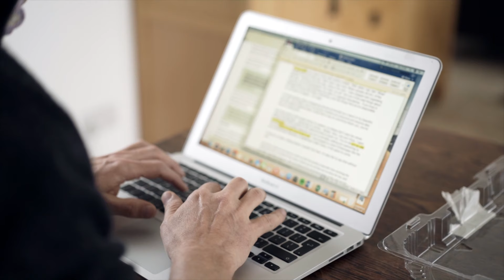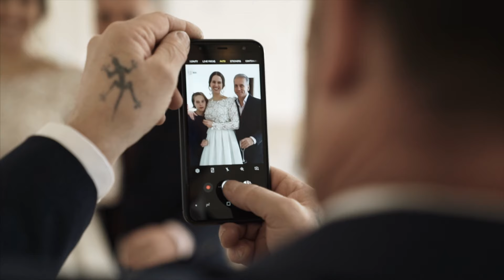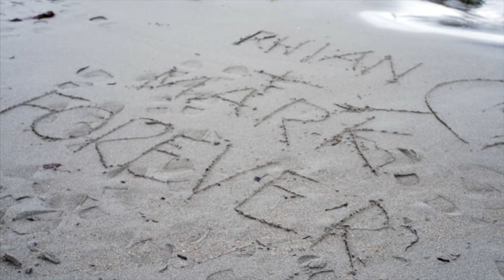A love letter on the beach | Crear Wedding | Rhian + Mark (with outtakes)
Scottish Wedding Film (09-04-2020) Rhian + Mark

To Book YG Productions to shoot your wedding film just visit ;

Check out the venue this was shot at ;